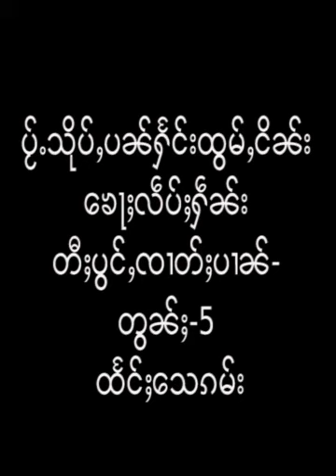ၶေႃႈလဵပ်ႈႁဵၼ်းတီႈပွင်ႇၸၢတ်ႈပၢၼ်-မၢႆ-4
ၶေႃႈလဵပ်ႈႁဵၼ်းတီႈပွင်ႇၸၢတ်ႈပၢၼ်-မၢႆ-4 ၼႆႉလၢတ်ႈသုိပ်ႇဢဝ်တွၼ်ႈ 3 ၼၼ်ႉမႃး တႃႇလဵပ်ႈႁဵၼ်းၶေႃႈပုိတ်ႇတီႈပွင်ႇ ၸၢတ်ႈပၢၼ်။